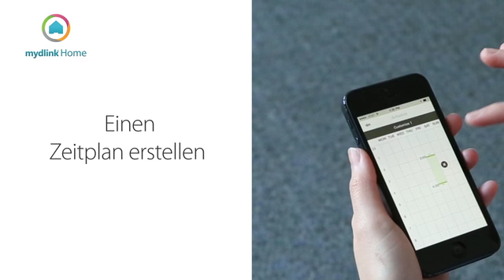Kurz vorgestellt: mydlink Home Smart Plug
Mit dieser intelligenten Steckdose können Sie elektronische Heimgeräte von überall aus steuern. Ganz einfach per Smartphone / Tablet über die kostenfreie mydlink(TM) Home App.

Folgen Sie uns auf Facebook & Twitter